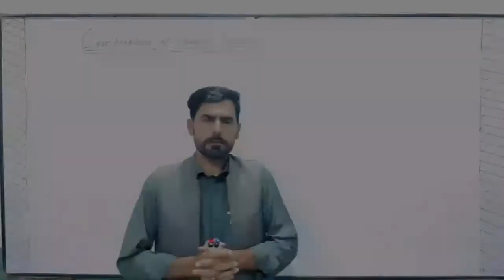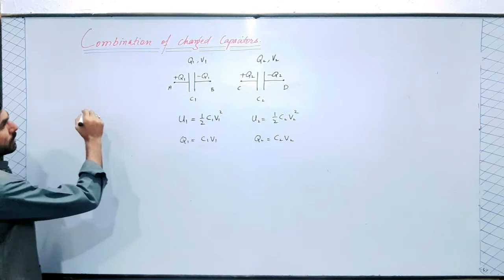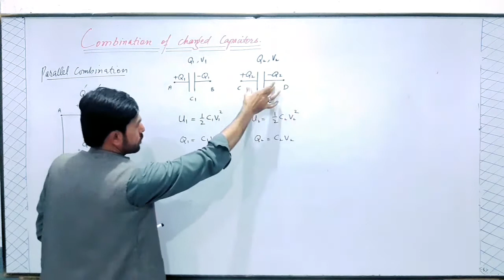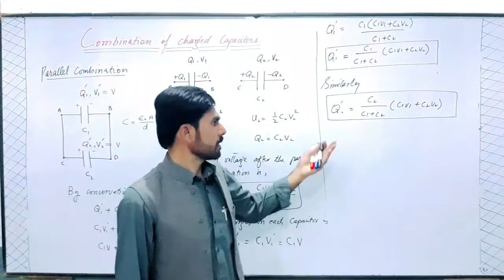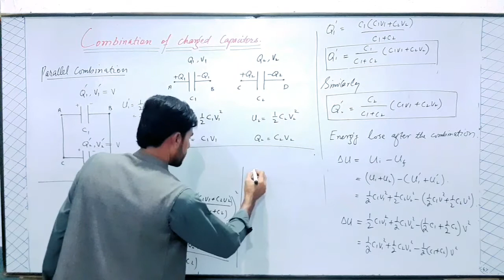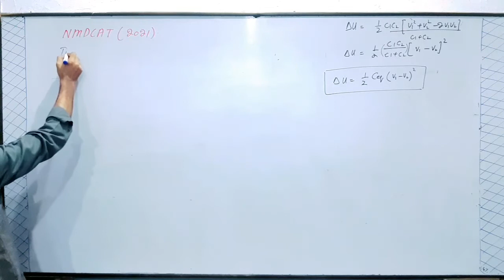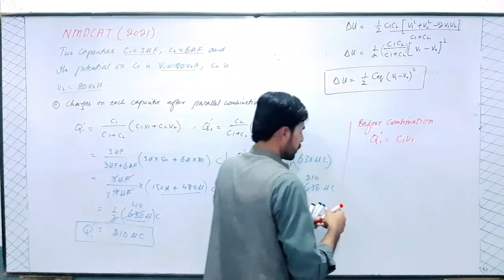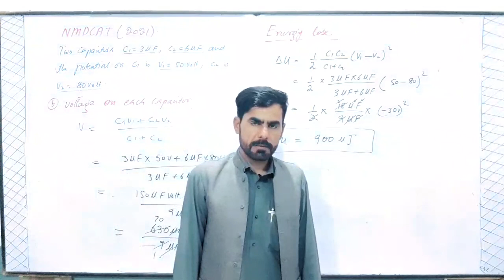Common Potential -1 (charged capacitor in Parallel) || energy lose || Charges || voltage change